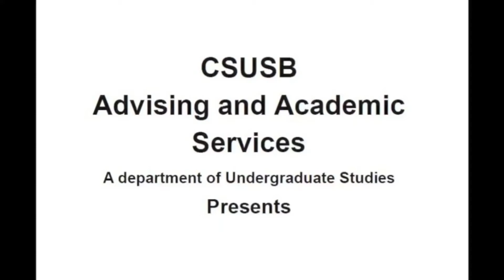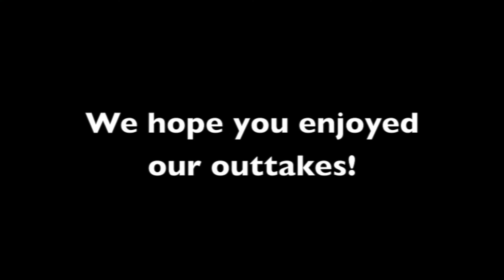Bloopers Edition Part I: Ep. 10, Advising Tips with Star & Matt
We filmed our videos for Advising Tips with Star and Matt, but we're not perfect. And this is only part I!